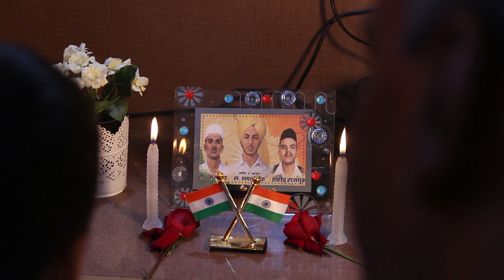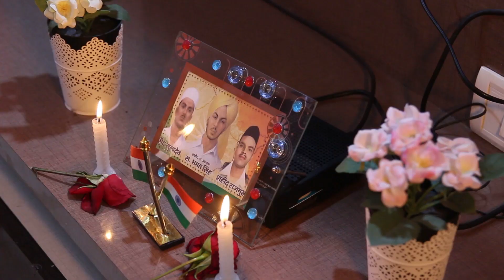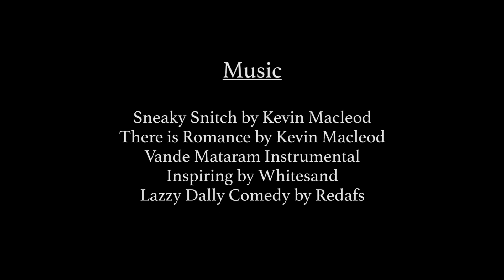TRUE LOVE I INSPIRATIONAL SHORT FILM I VALENTINE'S DAY | MAK FILM INTERNATIONAL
An eye-opening Short Film.Must watch on this 14th February.